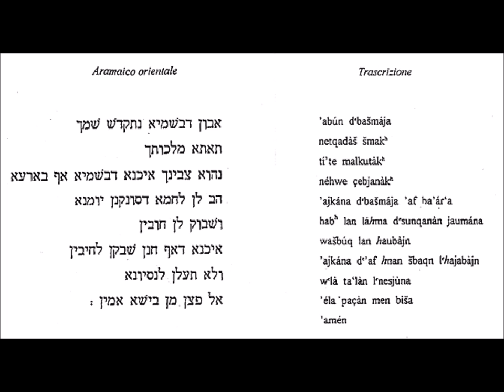Padre nostro - Stefano Torelli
Corale Città degli Studi dir. S. Torelli
Live della prima esecuzione
(Milano 1987)